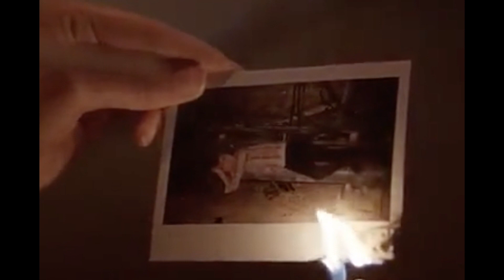VÉRITÉ – Living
Keeping good company
I'm always alone, but I let you inside of me
To remind me how bitter I am
song: living by Verite
Footage: Lily and Kat